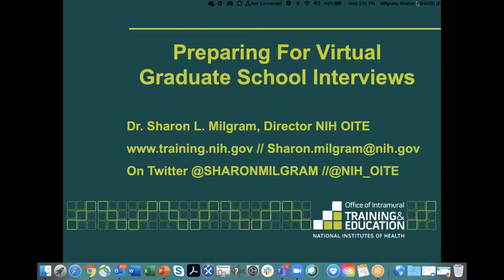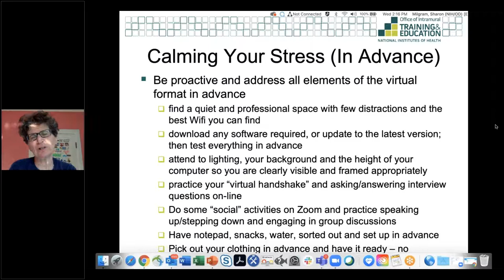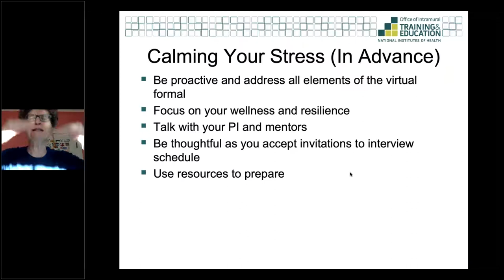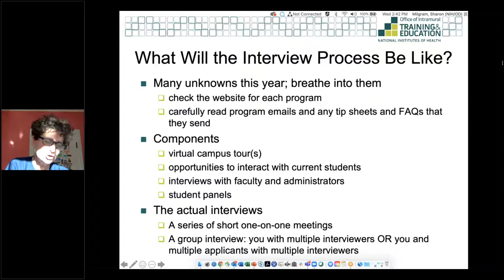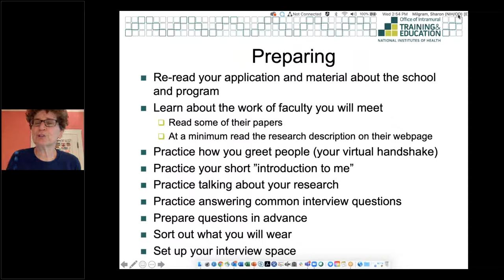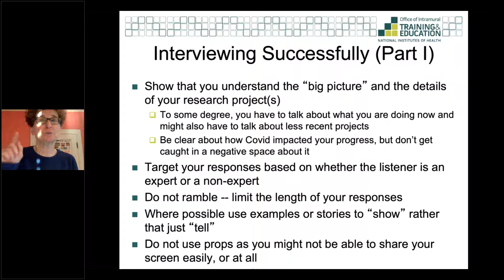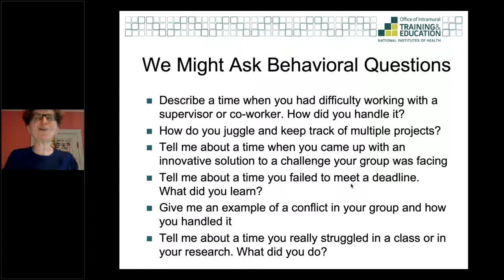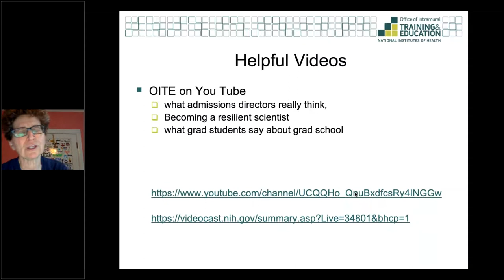Preparing for Virtual Graduate School Interviews: Fall 2020 Edition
Grad school interviews during the pandemic.